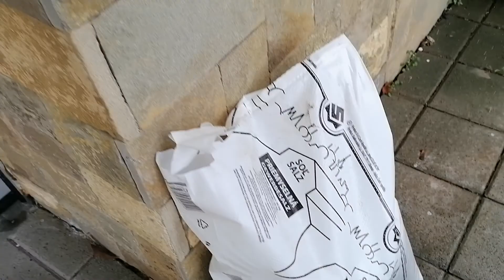How to melt snow using magic salt | Sumpa para matunaw ang snow 🤔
May special salt para matunaw ang snow at iyan ang sinasaboy